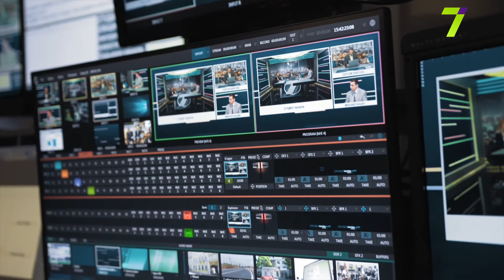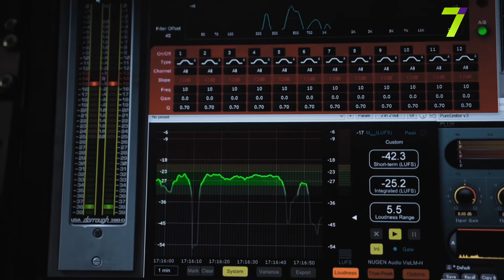Being 20: A TV-presenter hosted a live TV program for 12 hours in a row